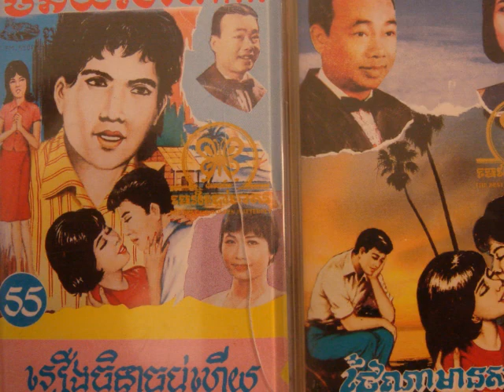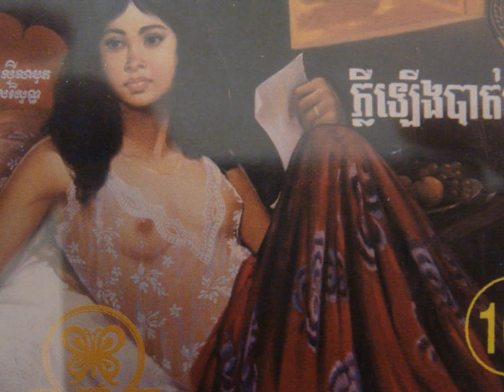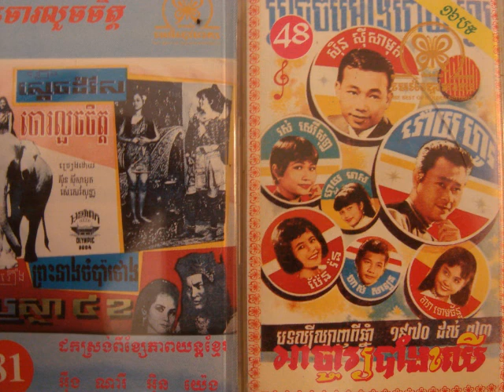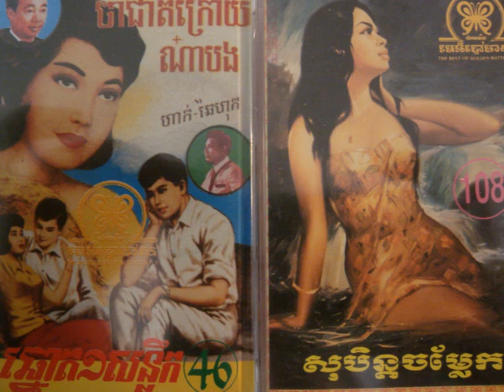Sinn Sisamouth And Ros Sereysothea - Snaeha Kmean Orvosan ( movie sound track )